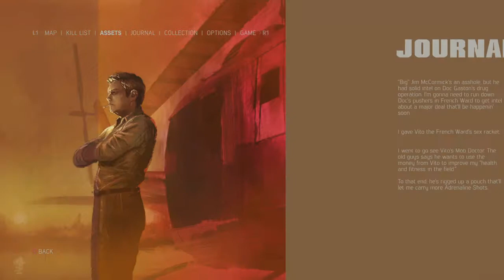Mafia III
LeL